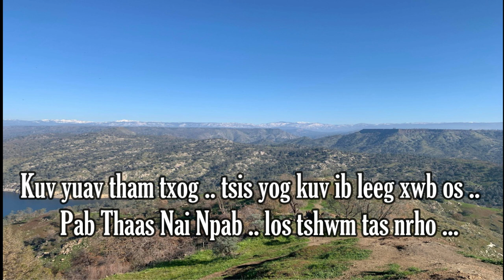California roob teb toj siab ( karaoke :Tus hu- Tsav Vam Tsab ) 2022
Tso rau sawv daws tau xyaum hu lom zem rau hauv vaj hauv tsev xwb ua tsaug.